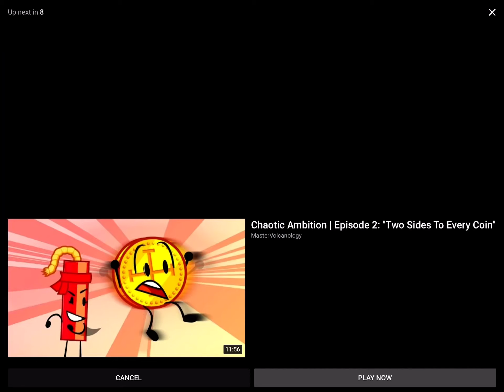My reaction that tuck tucker got died on december 28 2020